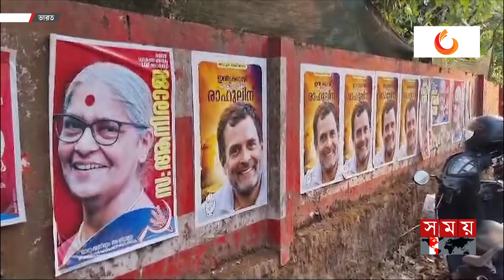কেরালায় কাজে আসছে না মোদির ‘ধর্মীয় তাস’ | BJP | Kerala | Lok Sabha Election 2024 | India | Somoy TV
Somoy TV: t.ly/Se1z
Somoy TV Bulletin: t.ly/iqIq
Somoy Entertainment: t.ly/3dWC
Somoy Sports: t.ly/iASp
SOMOY TV ISLAMIC: t.ly/zU6a

Somoynews.tv: t.ly/Y7ab
খেলার সময়: t.ly/xJ5H
সময়ের গল্প: t.ly/EW3M
এ সময়ের বাণিজ্য : t.ly/m3ir

Groups:
Somoy TV (Official)✅: t.ly/ajiO
Somoy Entertainment✅: t.ly/8CLh
Somoy Business✅: t.ly/4xaJ